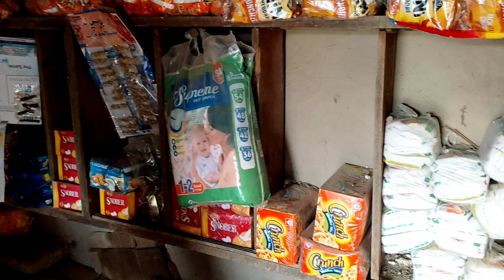Aaj pory gaon ki sair |M Arshad village vlog June 19, 2023